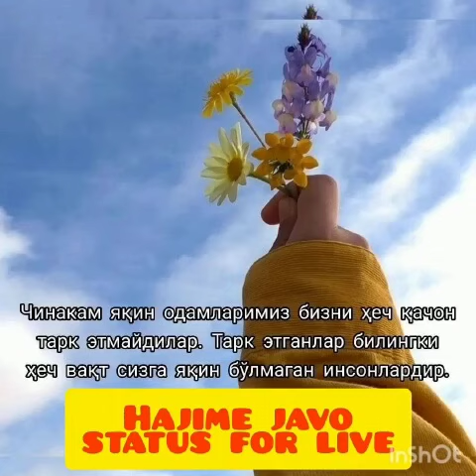30 апреля 2022 г.